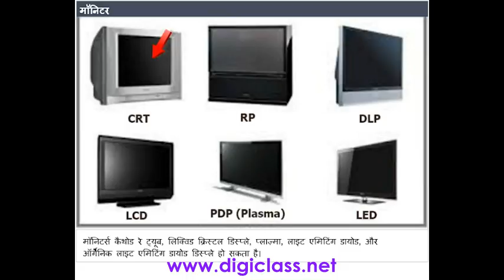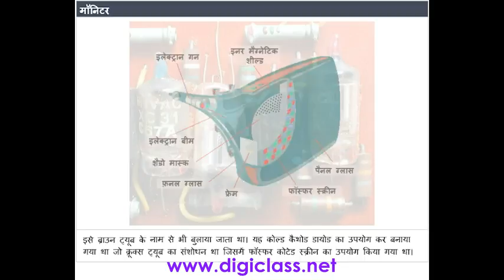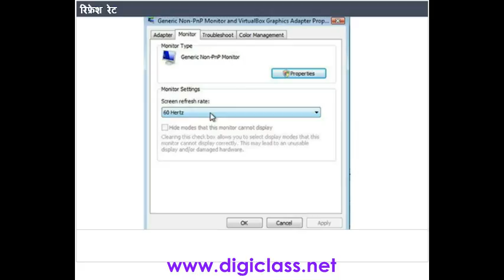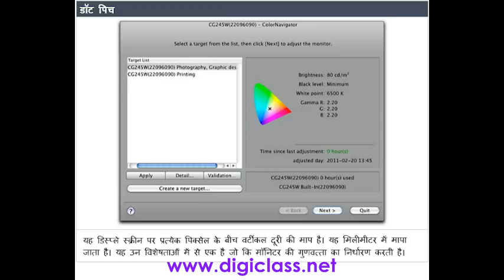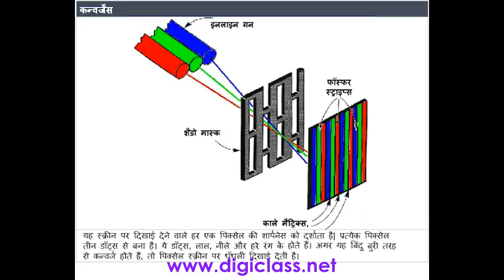05HW06 Monitor (Hardware Cousre in Hindi)